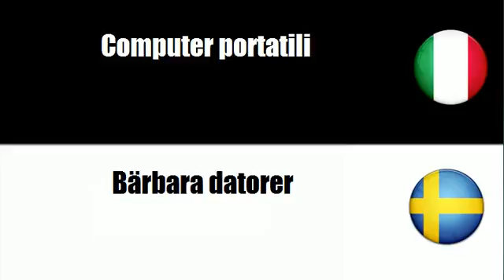Imparare il vocabolario Svedese # Argomento = Computer personali